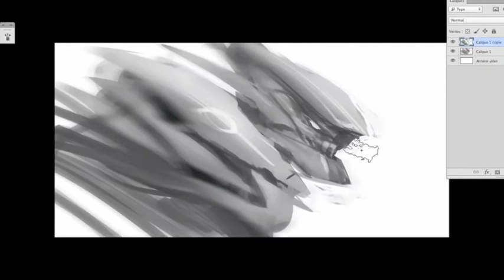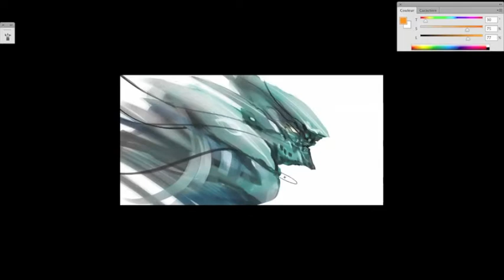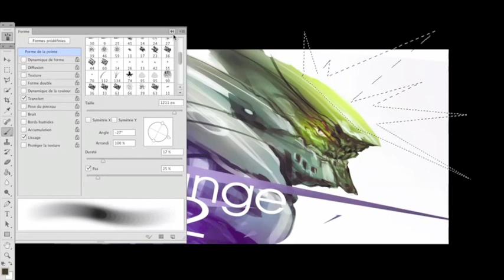Speedpainting Demo in Aubange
Character mood concept speedpainting done as a demo at Concept Art Workshop Aubange 2012 - about 30 mins of work compressed to 3 mins.